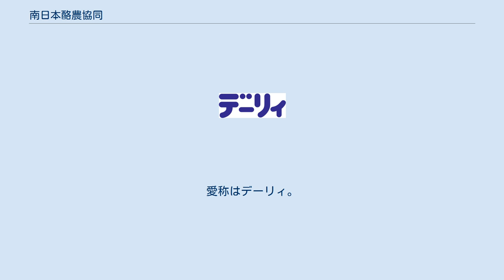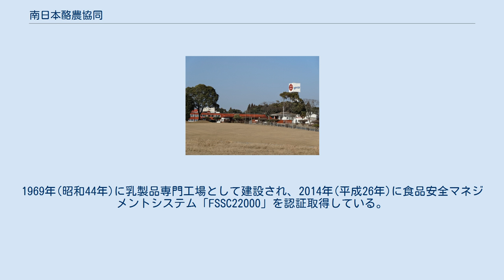南日本酪農協同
南日本酪農協同株式会社（みなみにほんらくのうきょうどう）は、宮崎県都城市を本拠とする牛乳および乳製品メーカー。
愛称はデーリィ。
 デーリィ牛乳、スコールのブランド名で知られている。
 南九州の酪農家が生産した生乳を処理・販売する一貫体制を確立させることにより消費者に新鮮な牛乳や乳製品を供給することを目的として、1960年（昭和35年）に設立。
実際には、同年に宮崎県南部酪農協同組合に於ける牛乳製造販売事業を株式会社として引き継いだことが当企業の発祥となっている。
 のちには全国各地に生産拠点や事業所を抱えるまでに成長、2008年（平成20年）以降には海外市場にも目を向けるようになり、2010年（平成22年）9月に当社製品の香港への初輸出を実現させた。
 なお、前記の設立時の経緯から、地元の酪農協同組合が現在でも株主となっている。
 鹿屋工場（2015年撮影）。
1969年(昭和44年)に乳製品専門工場として建設され、2014年(平成26年)に食品安全マネジメントシステム「FSSC22000」を認証取得している。
 デーリィ牛乳のロゴ 「愛のスコール」ロゴ 高千穂牧場のロゴ ヨーグルッペのロゴ